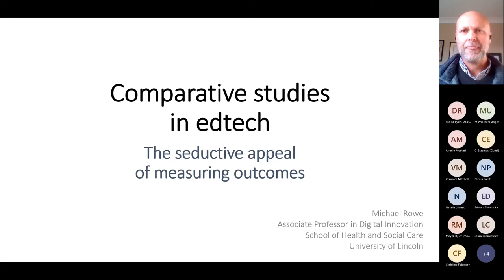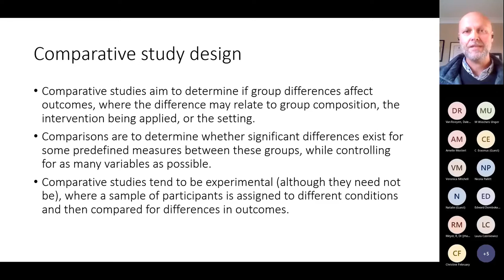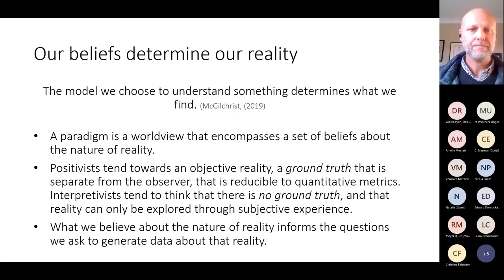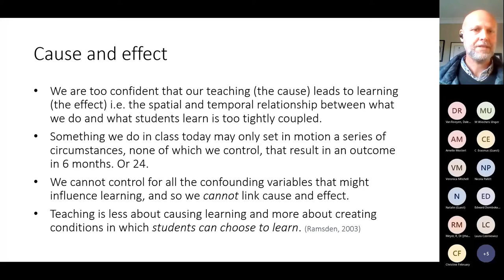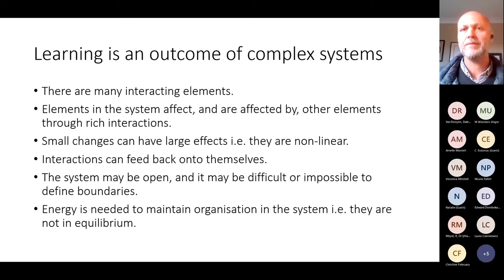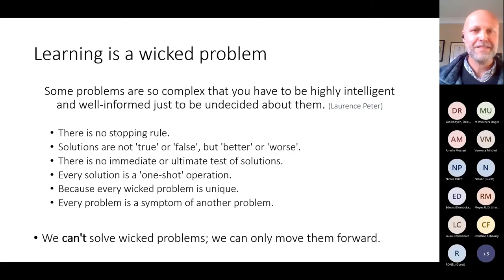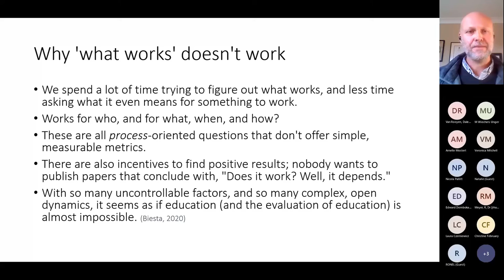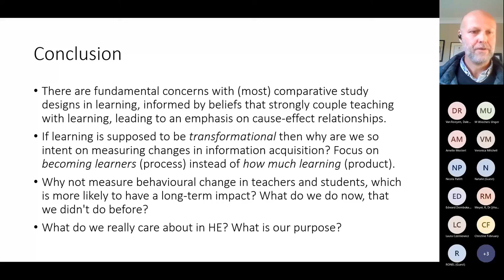Comparative studies in edtech: The seductive appeal of measuring outcomes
This is a presentation I gave as part of a SAAHE webinar on edtech research. I wanted to explore what I think is a problematic area of education research in general, but which is especially common in edtech research. The problem, as I see it, is the tendency of researchers to compare outcomes after implementing an edtech intervention. Researchers typically use an experimental-type design (often not even a true experiment) where one group of students is 'exposed' to the edtech intervention, while another goes through 'business as usual'.

There are two common findings in these types of design; there is usually no significant difference in outcomes, or the experimental arm of the design has a small, but statistically significant benefit. But we have no idea what it was that led to the change. In most cases, authors assume that it was the edtech intervention that led to the change, without controlling for any of the potential confounding variables.

Anyway, my intention with the presentation was to explore the challenges in this type of research, and to suggest alternatives. But I ended up arguing myself into a corner where the only way out was a bit of a surprise. I hope that you find this presentation interesting and possibly even thought-provoking.